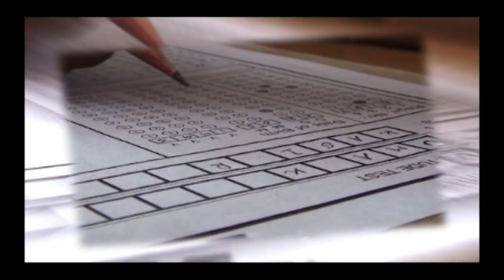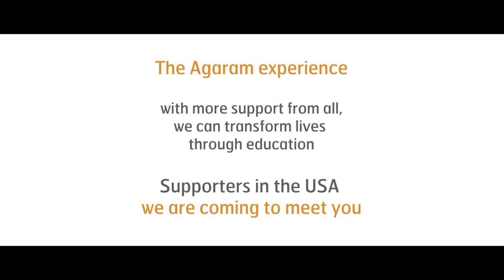Agaram Alumni Stories #4